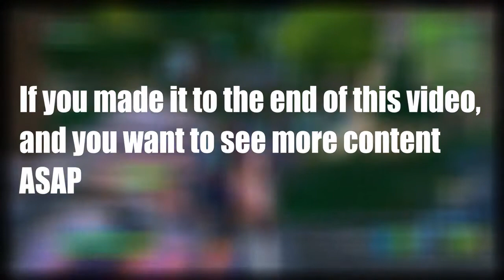DON'T DELETE Season 4....